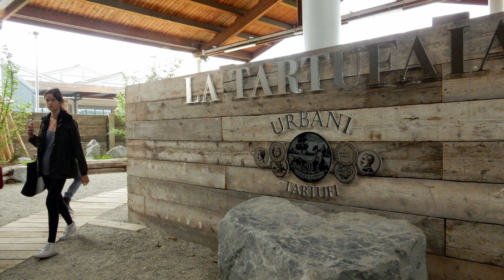FICO Eataly World - visita al parco agroalimentare - Full HD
© CLAUDIO MORTINI™◊
FICO: Fabbrica italiana contadina, si trova a Bologna, si propone di offrire "un'esperienza unica ed irripetibile", invitando i visitatori a "scoprire la meraviglia della biodiversità italiana". Centomila metri quadrati, una struttura a forma di L che si estende per oltre un chilometro ricavata dal vecchio mercato all'ingrosso, due ettari di campi e stalle all'aria aperta, quaranta ristoranti. Un "very big Eataly", da un'idea di Oscar Farinetti, imprenditore del food.
La struttura sembrerebbe fatta a misura di turista, rappresentando una sorta di grande centro commerciale.
I bambini possono vedere come si fa l’olio, la pasta, da dove viene il cioccolato e come viene lavorato il cacao. Con i suoi 40 punti di ristoro è anche un luogo di ritrovo, nonché un “bazar” dell’eccellenza italiana, un alveare di botteghe in cui fare la spesa,a bordo di una delle tante bici  messe a disposizione all’ingresso, un centro congressi. In breve, è la vetrina della cucina territoriale, delle piccole e grandi fabbriche agroalimentari.
Un luogo in cui vedere, fare, assaggiare, imparare una marea di cose, abbastanza dispersivo se non si usa una guida.
A Fico, prima di tutto, si mangia, e se vi state chiedendo quanto costi farlo la risposta è “dipende da voi”. Se si escludono i 4 ristoranti stellati al suo interno, è un luogo per tutti in cui troverete dei “ristoranti tematici”, specializzati nella preparazione di un particolare tipo di cibo o di cucina, ma anche osterie e “chioschi”, piccoli templi dello street food italiano.